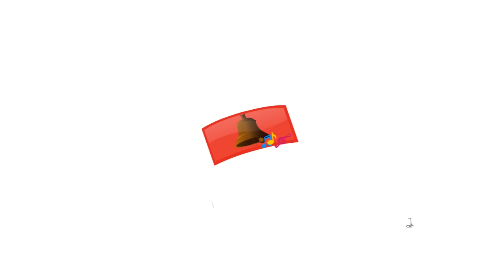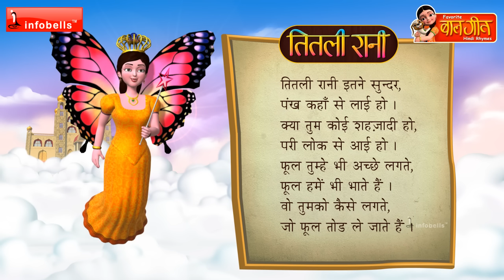तितली रानी Hindi Rhymes for children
Watch this Hindi Rhymes for Children; these Hindi Rhyme videos are sure to delight your Children. These collections of popular Hindi Rhymes are presented by infobells. Let us enjoy this “ Thitli Rani“ Children Hindi Rhyme with catchy music will attract even babies and adult alike.